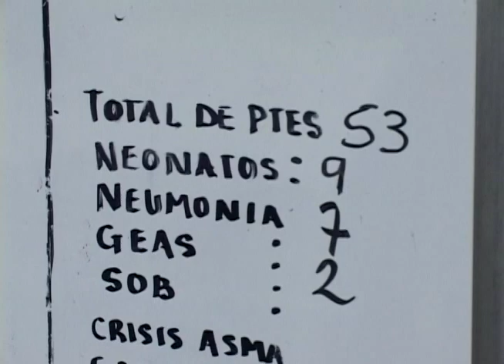Incremento de fallecidos por neumoría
Las enfermedades respiratorias siguen causando la muerte de cientos de salvadoreños, las cifras de mortalidad de estos padecimientos se han elevado en comparación con el año pasado.